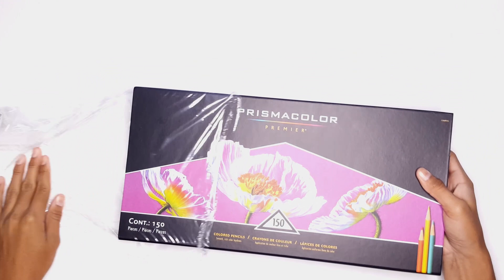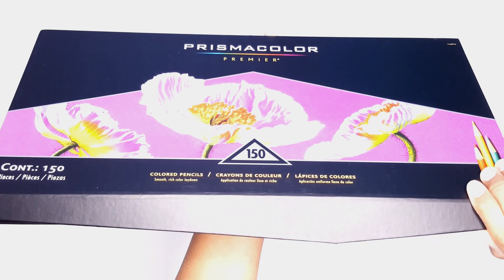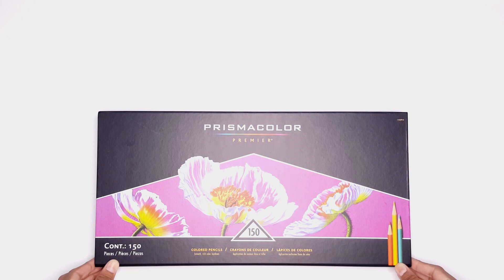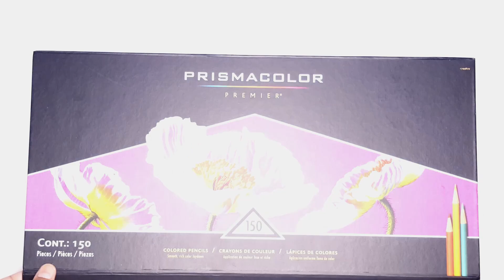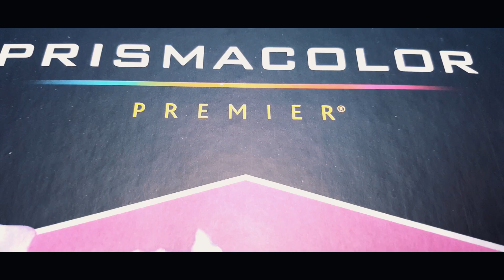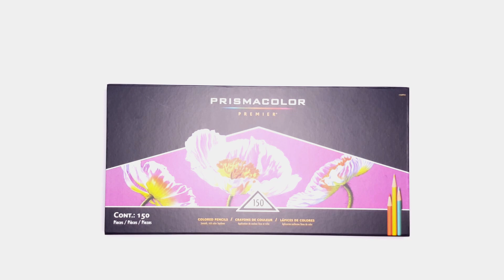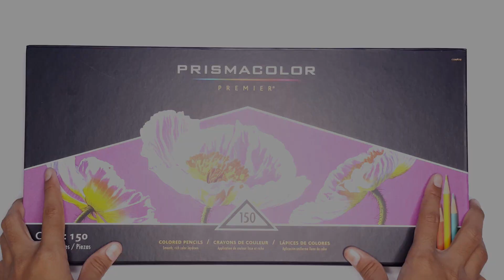Unboxing Prismacolor Premier Colored Pencils (150 set)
Prismacolor Premier Verithin Colored Pencils

Strathmore 300 Series Bristol Smooth Pad

Strathmore 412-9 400 Series Toned Tan Sketch Pad
Strathmore 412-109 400 Series Toned Gray Sketch Pad

Hey guys, what's going on? This video was long due, but nevertheless here it is. This is my first unboxing video of hopefully many more to come. In this video I will be unboxing the prismacolor premier colored pencils 150 set. I've been awaiting these pencils for soo long now and I've finally got em. I hope you are looking forward to  seeing some upcoming drawings using these pencils.
This is also my first video where I tried adding my voiceover. Suggestions for drawing videos will also be greatly appreciated.